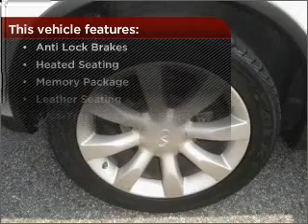2003 Infiniti FX45 in Buford, GA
Toyota Mall of Georgia
3505 Georgia Hwy 20
Buford, GA 30519
2003 Infiniti FX45
5-Speed A/T
Mileage:65851